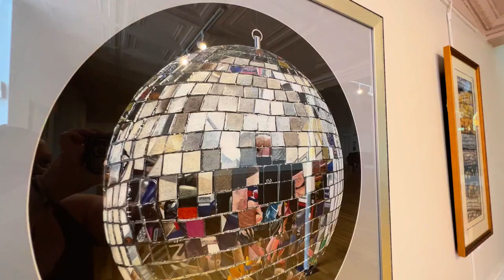12th Annual National Juried Exhibition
Join us for the 12th Annual National Juried Exhibition here at Bower Center for The Arts. On display until June 15th!